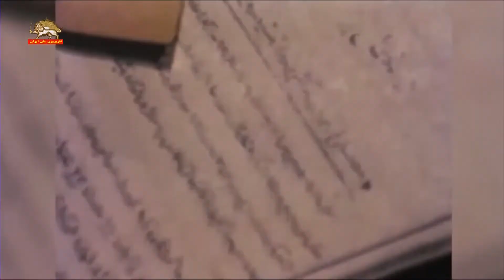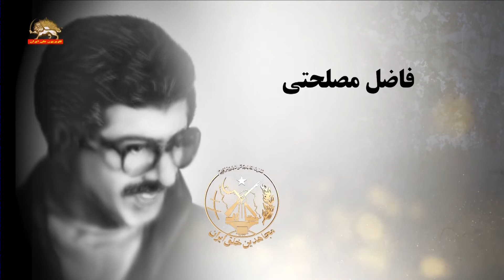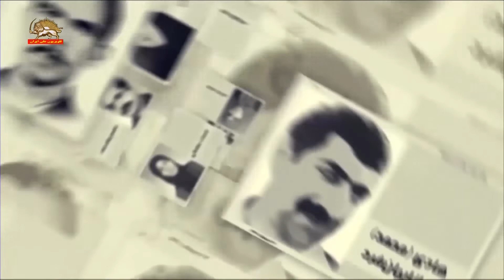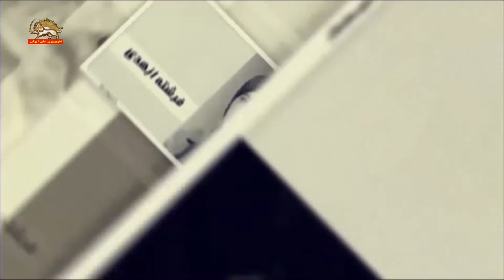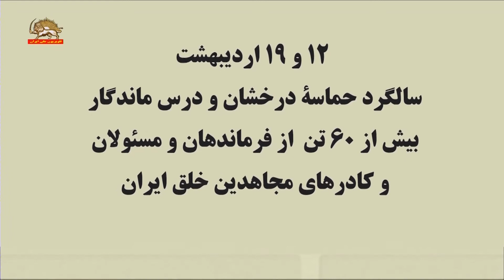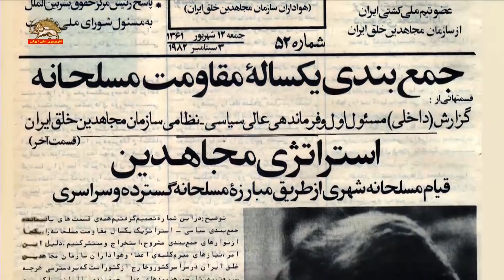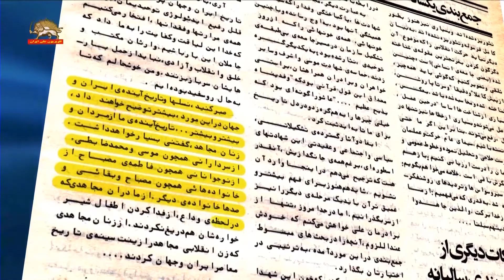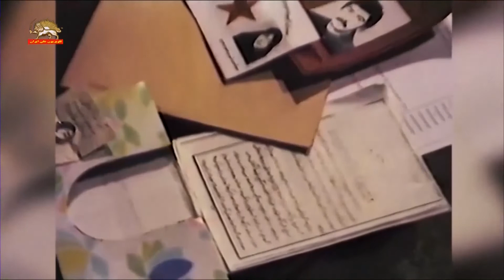سالگرد حماسه درخشان و درس ماندگار در ۱۲ و ۱۹ اردیبهشت۶۱